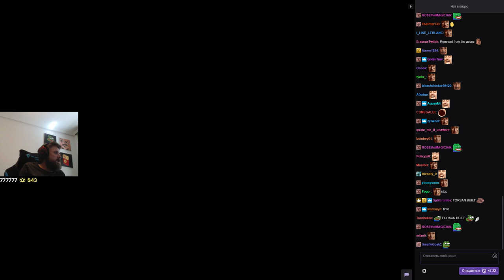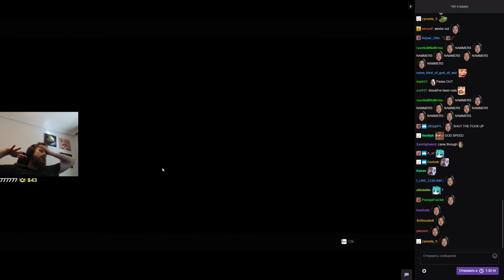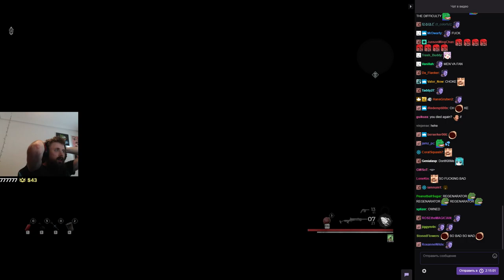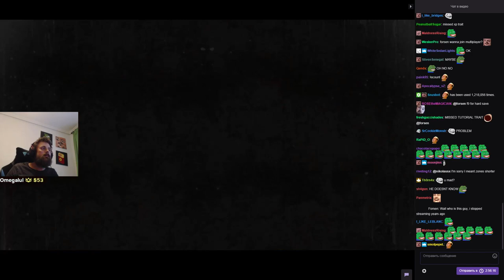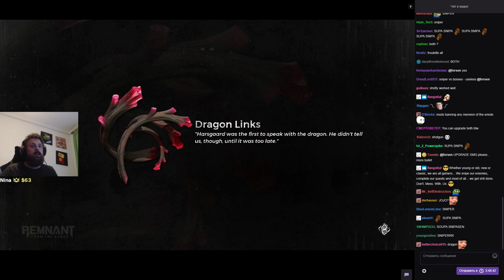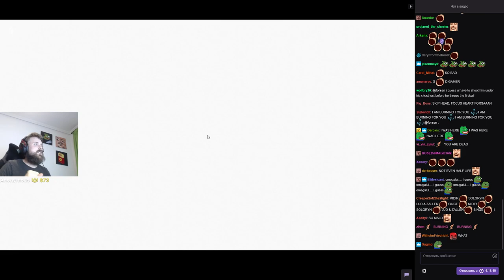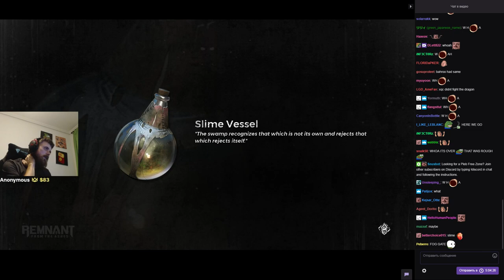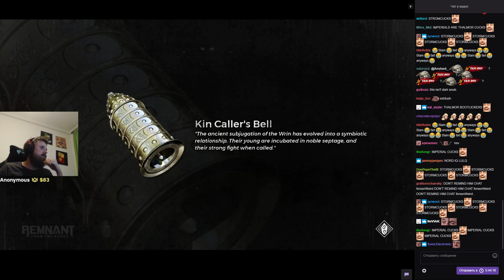Forsen plays Remnant: From the Ashes Part 1 (with chat)